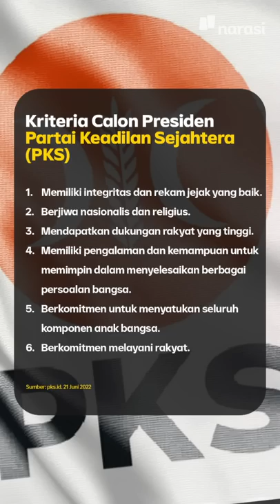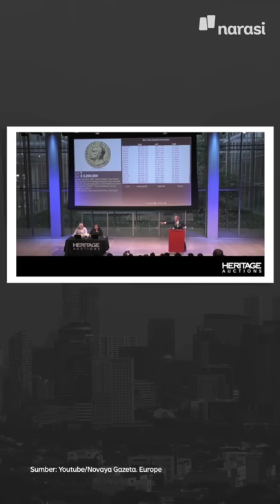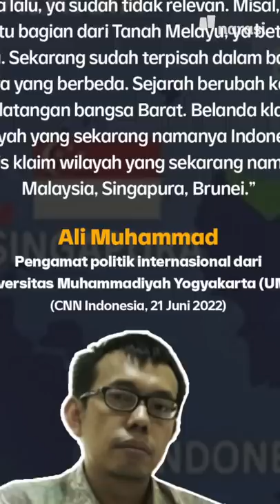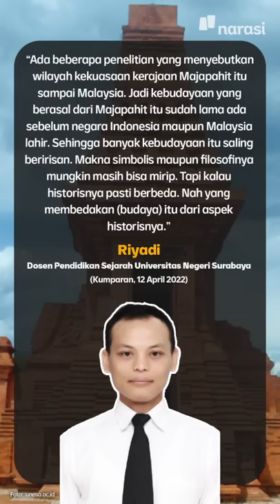MAHATHIR MOHAMAD: "KEPRI DAN SINGAPURA PUNYA MALAYSIA" | Narasi Pagi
Mantan Perdana Menteri Malaysia, Mahathir Mohamad, kembali bikin heboh, nih. Dalam salah satu isi pidatonya, Mahathir minta Malaysia untuk mengambil kembali wilayah Singapura dan Kepulauan Riau. Hal itu diungkapkan pada acara Kongres Survival Melayu: Aku Melayu, Survival Bermula. Kongres ini digelar pada 19 Juni 2022, di Selangor, Malaysia.  Usulan klaim begini, enggak cuma sekali aja datang dari Malaysia, lho.

Selain urusan klaim Malaysia, simak juga kabar RKUHP, Rakernas PDI Perjuangan dan arahan Megawati Soekarnoputri, hingga peraih Nobel Perdamaian asal Rusia yang jual medalinya. Enggak kalah penting, mantan Mendag, Muhammad Lutfi bakal diperiksa Kejaksaan Agung.

(Narasi)